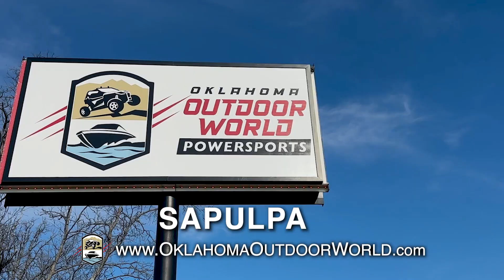Can-am finance special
A video we produced for Oklahoma Outdoor Worlds special financing on Can-am's.